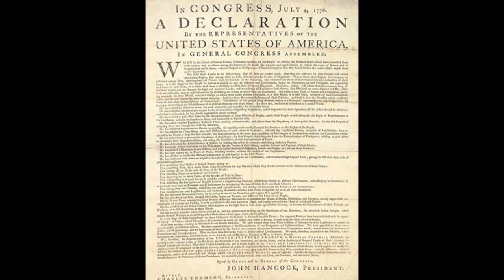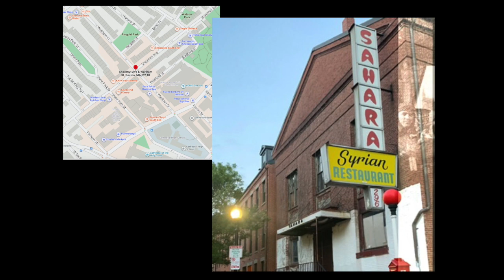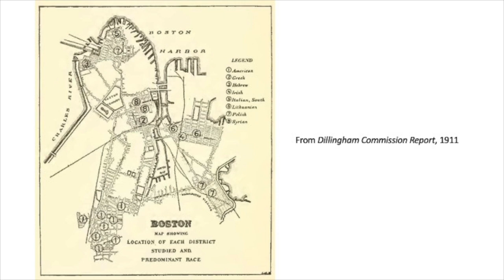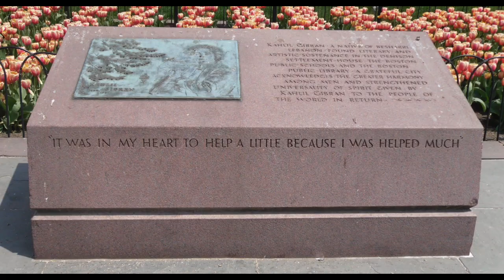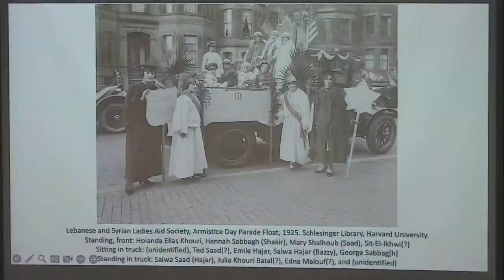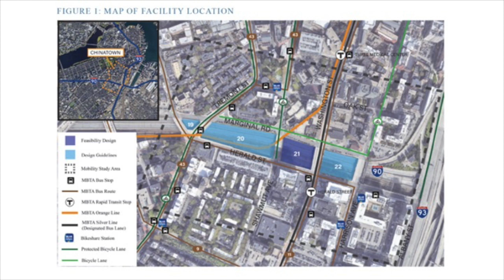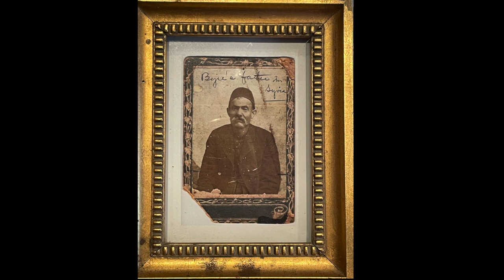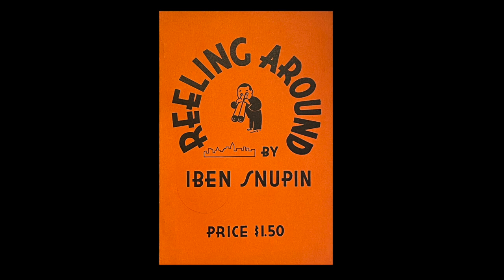Chloe Bordewich and Lydia Harrington on Boston's "Little Syria"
-- Researchers Chloe Bordewich and Lydia Harrington present their research on Little Syria’s history panelists recount their families’ experiences in the neighborhood --

Recorded 19 April 2023 at Massachusetts Historical Society.

Boston’s Little Syria thrived between the 1880s and 1950s in today’s Chinatown and South End, yet few Bostonians are familiar with it. Drawing from photographs, property maps, interviews, and memoirs of Syrian and Lebanese Americans, this event and accompanying exhibition narrate the history of a neighborhood which is nearly invisible today. Immigrants fled blight and violence in Beirut, Mount Lebanon, and Damascus to arrive in Boston, where they peddled dry goods, made, and sold lace, labored in the Garment District, purchased apartments, opened restaurants and Arabic-language newspapers, attended church, and formed social clubs and charitable organizations. Residents of Little Syria lived, studied, and worked with neighbors of many backgrounds, notably fighting alongside Chinese Americans to protect their homes in the face of Boston’s Central Artery Project and urban renewal in the 1950s. The event will feature a multimedia presentation on the neighborhood’s history and a moderated discussion with panelists who will recount their families’ experiences in Little Syria and discuss how the community continues to thrive in other neighborhoods of Greater Boston.